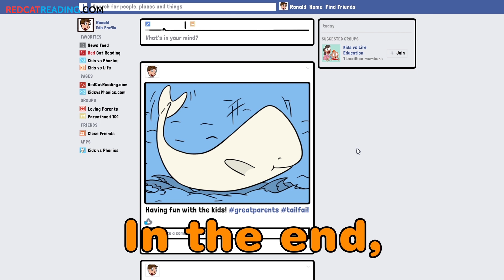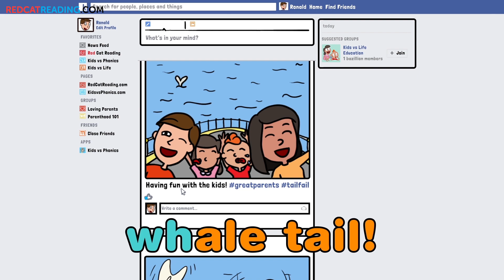Sounds 4 year Olds Often Mispronounce | How to Read | Easy phonics | Made by Red Cat Reading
What are the most often mispronounced sounds by a 4 year old? write on comments bellow!

On this video we cover the following most often mispronounce english phonetic sounds by a 4 year old:
th, sh, ch, wh, j, s, f, r,